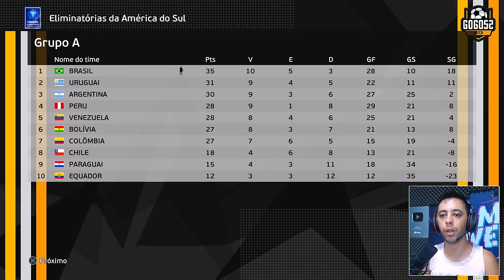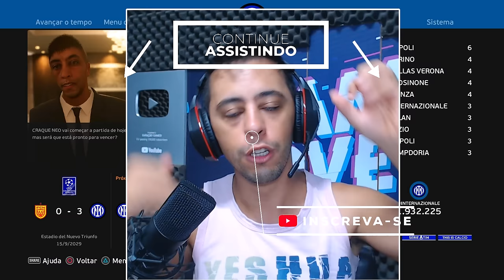O SONHO DE CRIANÇA VIROU REALIDADE!🤩 ESTREIA NA CHAMPIONS LEAGUE - Rumo ao Estrelato #66 PES 2021